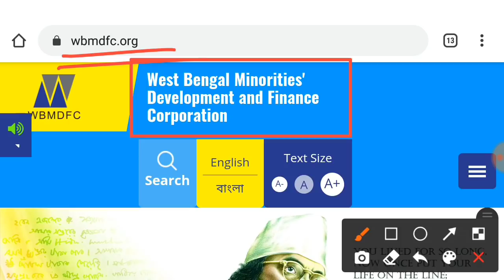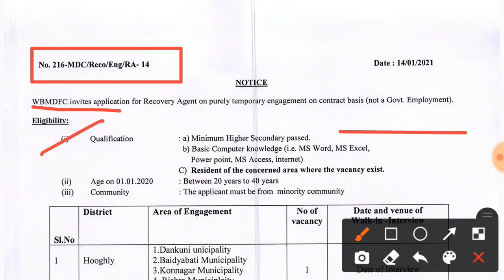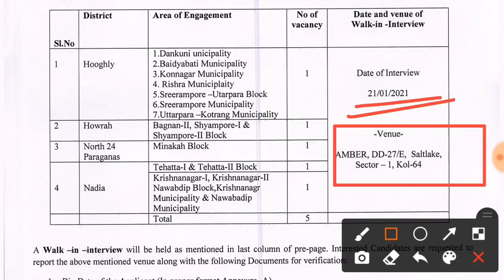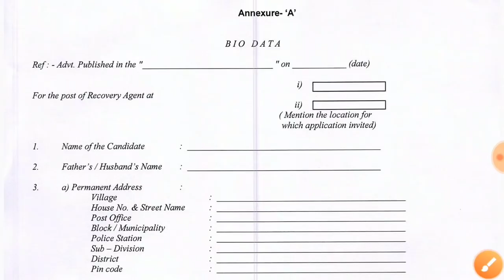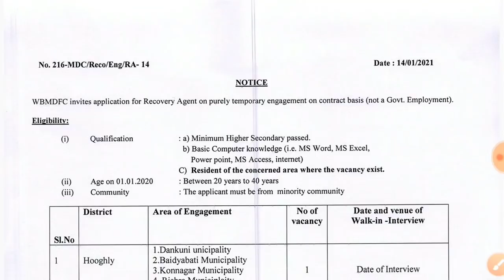রাজ্যের জেলায় জেলায় ইন্টারভিউয়ের মাধ্যমে কর্মী নিয়োগ। H.S পাশে আবেদন করুন wb hs pass job